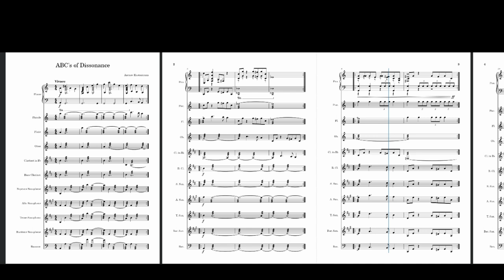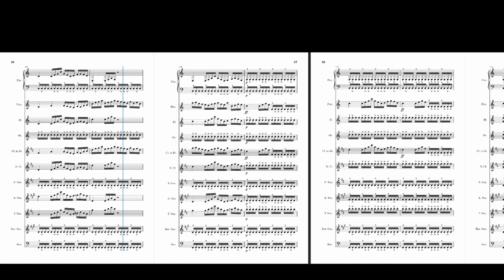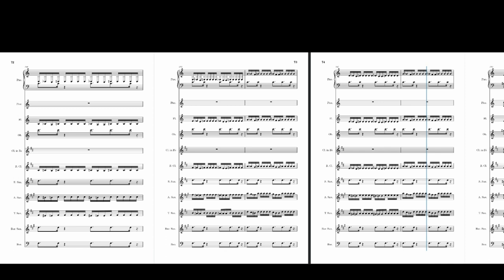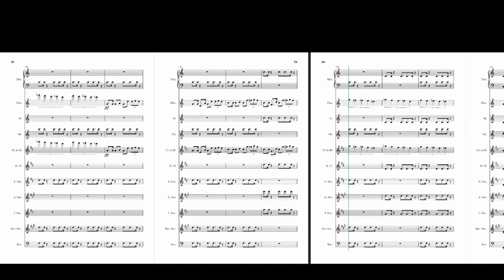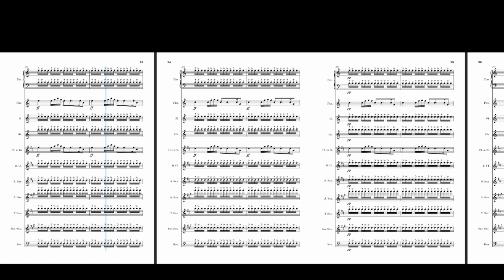ABC's of Dissonance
ABC's of dissonance breaks down into the molecular details of dissonance. It is basically the building blocks of the said term, having a lack of harmony between the musical notes. In the very beginning we start off with more common dissonance and as the piece goes on it becomes more melodious and harmonic. The piece ends with the parts in agreement with each other.